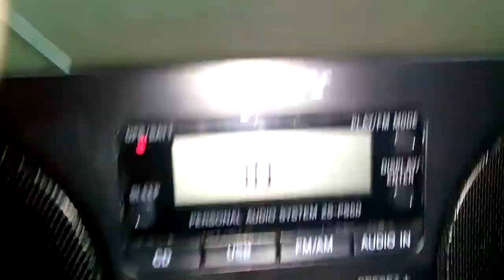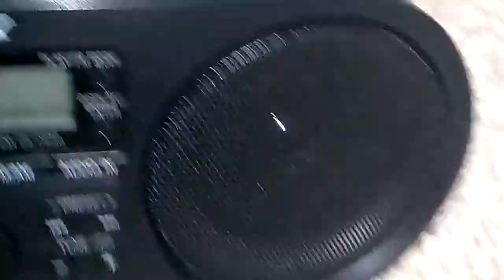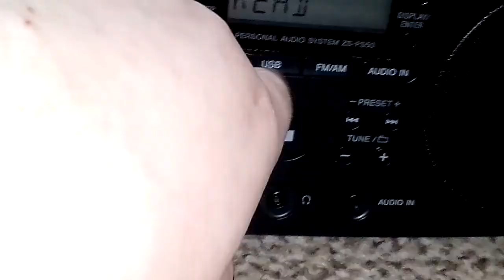Sony zs ps50 disc CD× jvc rv nb52b✓CD DISC